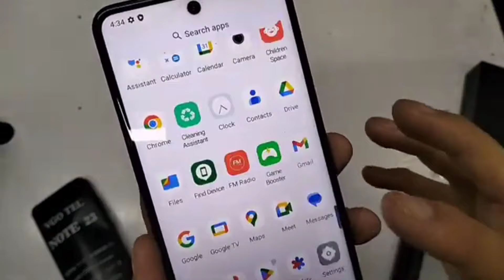Vgotel note 23 big problem |vgotel note 23 review |best smart phone ||android mobile